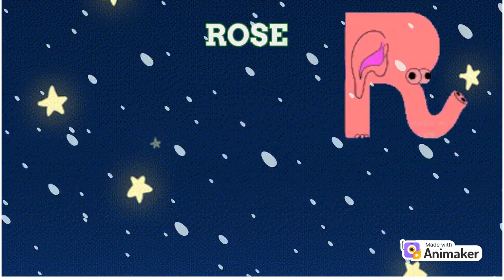Learning ABC Letters and Basic English Vocabulary#ABC Alphabet & Numbers for Kids@tinybuddies2022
Hello guys,
so here we r with a new YouTube video in which u can learn A B C D with us.

A for Apple, b for ball, c for cat, alphabets, A to Z,a b c d,a b c d song, phonics, phonics song,

follow‎@tinybuddies2022